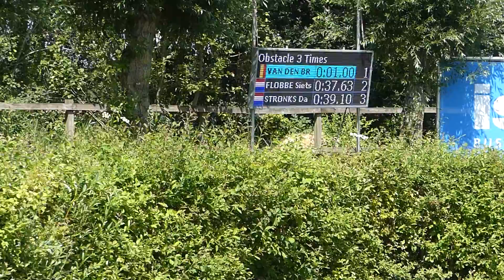60 VAN DEN BROECK Pieter, BEL, CAI3# P2, Oirschot, Marathon Ob 3, 16 07 22